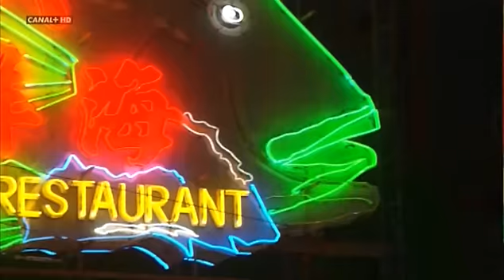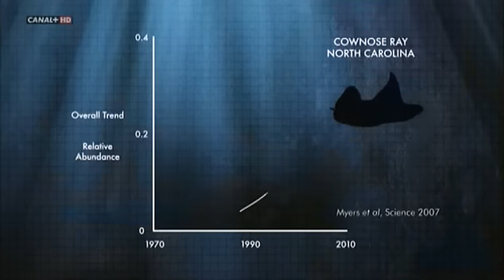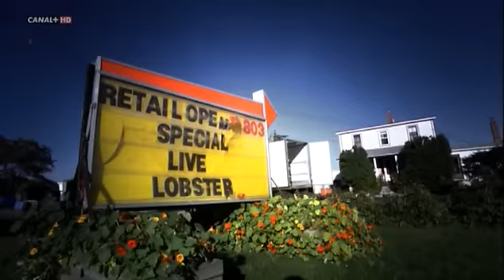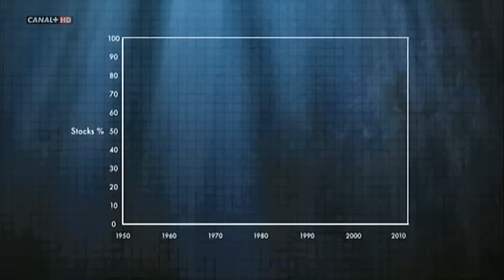SALVEMOS EL MAR 5/8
Documental que denuncia, a través de impactantes imágenes, el daño que la sobrepesca está haciendo a los océanos y las consecuencias globales que puede tener en la biodiversidad marina y en nuestra propia vida.

Filmado durante más de dos años siguiendo las investigaciones de Charles Clover, periodista del Daily Telegraph, el documental examina la inminente extinción del atún rojo, fundamentalmente producida por el aumento de la demanda occidental de sushi, y revela que si el sector de la pesca no se regula, en el año 2048 podrían haber desaparecido de nuestros mares todos los peces comestibles, lo que provocaría una hambruna que afectaría a millones de personas y dejaría en paro a todo el sector pesquero mundial.

Hay, sin embargo, un mensaje positivo: la sobreexplotación se podría evitar mediante la regulación de la industria y la protección de ciertas áreas a fin de conservar los recursos naturales...